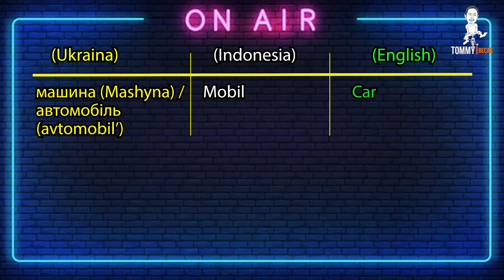Ngobrol With Ukrainian, Usia No Problem | Multiple Languages (Part 3) | Україна 2022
In this podcast, you will learn Ukraine Language by following simple conversations without GRAMMAR with Олександр (Oleksander), you can call him Olex, 19 Years Old, native from Ukraine. In this video Olex showed his campus to us, and some of car from Ukraine. Are You Curious? Check this video now!

Tri,Sri,Fna